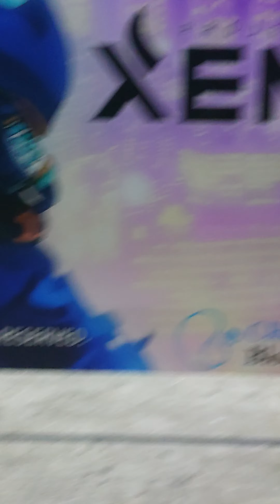雪音まりな さん 東京ゲームショウ2023 9/23